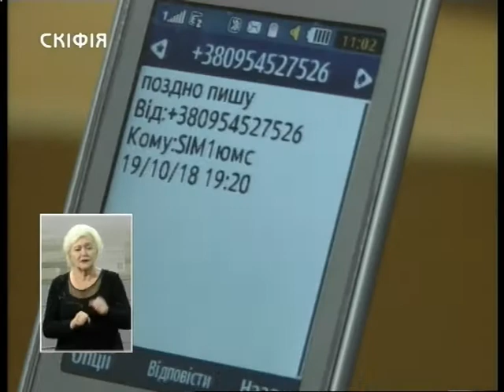29.10.2018. Новини. 19:00